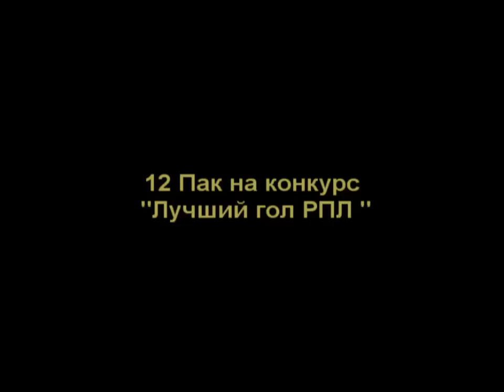Лучший гол РПЛ 12